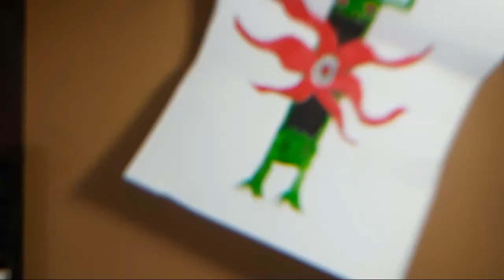Menggambar CUTE SIREN HEAD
yuk menggambar siren head versi coco,,